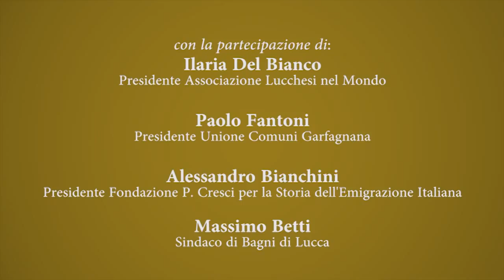Emigrazione dalla valle del Serchio e dalla Garfagnana - PRIMA PARTE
Lucca, 29 maggio 2015 - Casermetta San Pietro

Per il ciclo "Un caffè a Lucca - Incontri fra libri ed e-book"
Arte, storia, cultura: da Lucca nel mondo

EMIGRAZIONE DALLA VALLE DEL SERCHIO E DALLA GARFAGNANA

sulle tracce del libro di Lorenza Rossi "Mi par centanni che vi hò lasciati" edito dall'Unione Comuni Garfagnana

Incontro con:
ILARIA DEL BIANCO - Presidente Associazione Lucchesi nel Mondo
PAOLO FANTONI - Presidente Unione Comuni Garfagnana
ALESSANDRO BIANCHINI - Presidente Fondazione P.Cresci per la Storia dell'Emigrazione Italiana
MASSIMO BETTI - Sindaco di Bagni di Lucca

Coordina
FRANCESCA FAZZI - Maria Pacini Fazzi Editore

Evento organizzato in occasione della manifestazione "IL MAGGIO DEI LIBRI"

Riprese: Riccardo Lucchesi
Editing: Paolo Marchetti - Marketplace Media Services